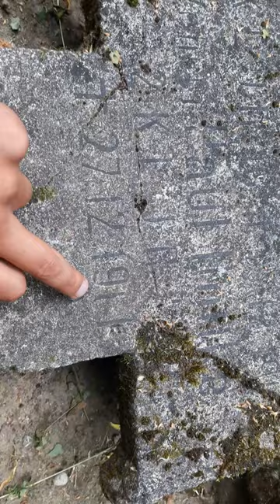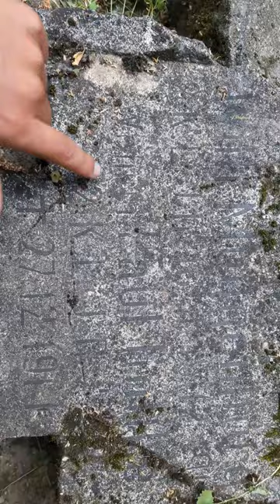Кладбище немецких офицеров первой мировой воины 1914-1918, Гумбинненский прорыв, Восточная Пруссия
Битва при Гумбиннене (нем. Schlacht bei Gumbinnen; 20 августа 1914) — первое сражение на восточном фронте Первой мировой войны. Произошло во время Восточно-Прусской операции 1914 года. Завершилось победой русских войск и отходом германских частей.Битва разыгралась 20 августа на фронте 50 км от г. Гумбиннен до г. Гольдап. Соотношение сил перед сражением было не в пользу русской армии, которая имела: 6,5 пехотных и 5,5 кавалерийских дивизии (63,8 тыс. бойцов, 380 орудий, 252 пулемета). Германские войска располагали 8,5 пехотными и 1 кавалерийской дивизией (74,5 тыс. чел., 408 лёгких и 44 тяжёлых орудия — по другим данным 508 орудий, 224 пулемета).

Битва началась на северном крыле, где атаковал корпус Франсуа, удар германцев обрушился на 28-ю пехотную дивизию, в тыл русским войскам Франсуа бросил кавалерийские части, которые погромили обозы 28-й дивизии, однако углубиться в свои тылы русские войска им не позволили. 28-я дивизия неся большие потери, организованно отступила под защиту своей артиллерии, и мужественно противостояла двукратно превосходящим силам врага. К середине дня на помощь 28-й дивизии, подоспела 29-я, русские дивизии нанесли контрудар и части германского корпуса начали отступать.

В центре войска под командованием генерала Макензена выдвинулись к исходным рубежам к 8 утра, однако русские войска обнаружили корпус Макензена и открыли шквальный огонь, германцы понесли большие потери, 17-й корпус Макензена потерял 8000 солдат и 200 офицеров. Германцы в беспорядке отступали, русские войска захватили 12 брошенных орудий. Под Гольдапом, на южном фланге, германский 1-й резервный корпус генерала Белова прибыл на место сражения в полдень, столкновение носило нерешительный характер, а после отступления корпуса Макензена Белов также отдал приказ об отходе[3]. Согласно плану русского командования, 1-я и 2-я армии должны были наступать в Восточной Пруссии с целью разгрома 8-й германской армии. Первой должна была наступать 1-я армия под командованием генерала от кавалерии Ренненкампфа.

Перейдя государственную границу, 14 августа 1-я кавалерийская дивизия генерала Гурко из состава 1-й армии, захватила пограничный город Макграбов, однако разведать что-либо о противнике не удалось. Не получив никаких разведывательных данных о противнике, в тот же день дивизия, оставив город, отошла на свою территорию. 17 августа границу перешла вся 1-я армия, на 60-километровом фронте.

Притвиц, узнав о продвижении русских войск, начал выдвигать свои части навстречу русской армии. Против наступавшей 2-й армии был выставлен заслон из одного корпуса, а основные силы были нацелены на разгром 1-й русской армии[1]. Германское